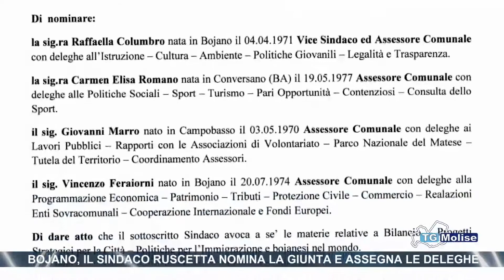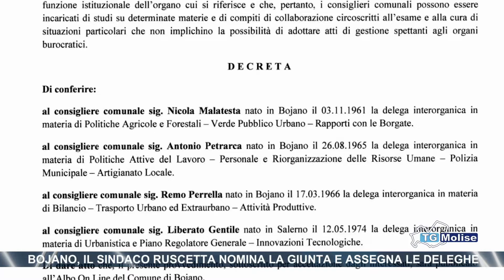Bojano, il sindaco Ruscetta nomina la giunta e assegna le deleghe